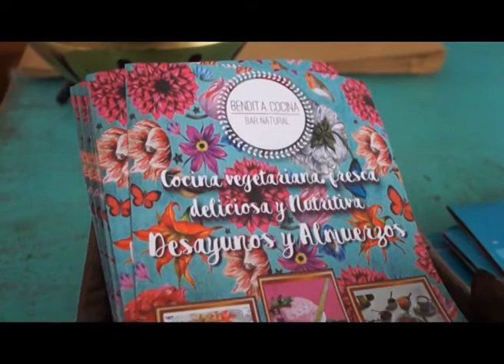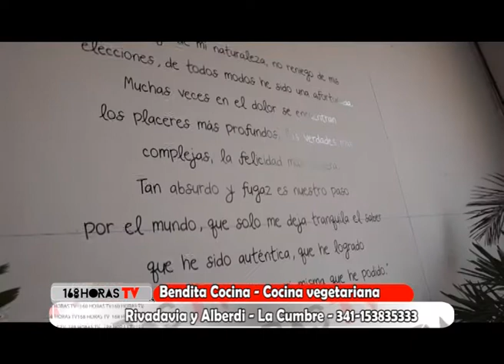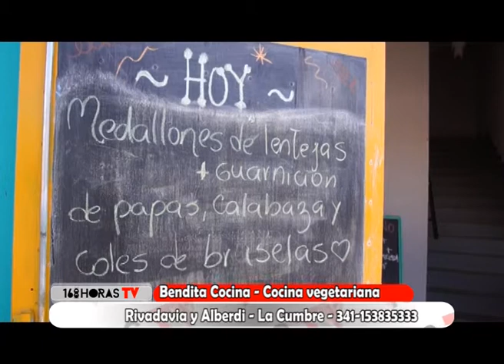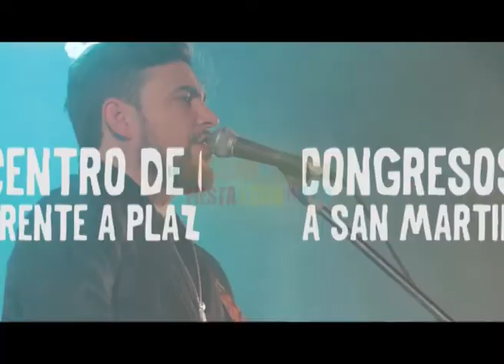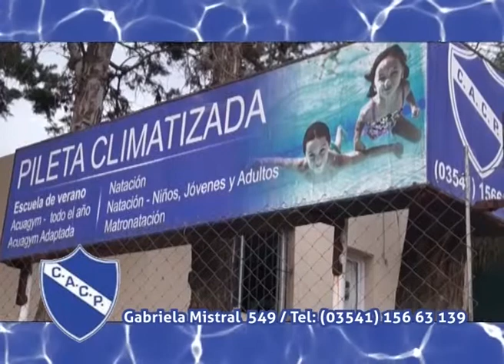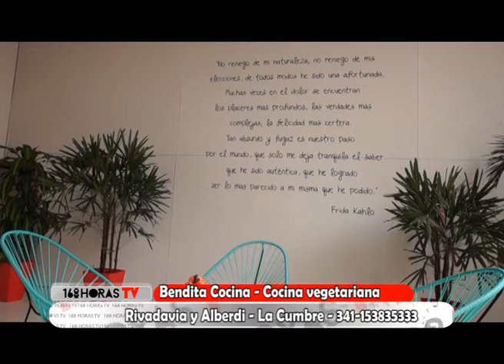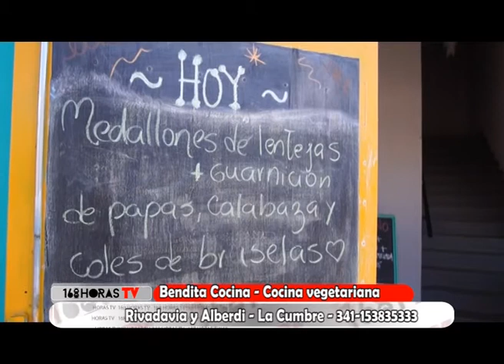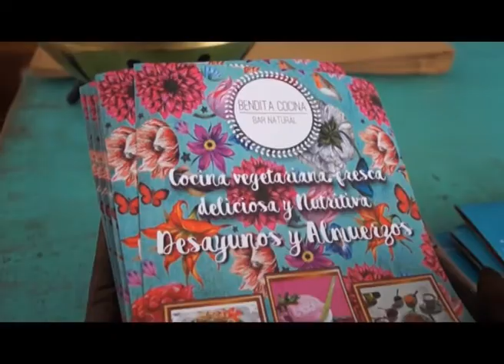168 Horas TV - Programa 288 - Viernes 1 de septiembre - Bendita Cocina - La Cumbre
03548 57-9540 Rivadavia y Alberdi La Cumbre, Córdoba Argentina).
Además charlamos con las integrantes de Conciencia Animal Cosquín.